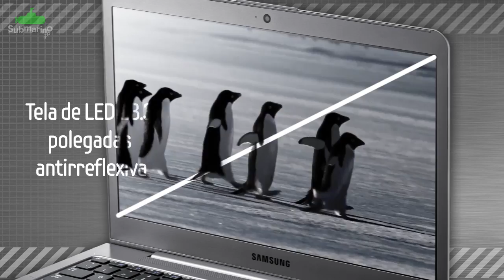Notebook Samsung Series 5 Ultra (530U3C-AD1BR) - Submarino.com.br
O Samsung Notebook Series 5 Ultra (530U3C-AD1BR) é perfeito para você que precisa de um computador portátil, compacto, fino e leve para levar a qualquer lugar com facilidade e usar a qualquer hora. Tem alto desempenho, conectividade e características inovadoras.
Conta com Processador Intel Core i3 2ª Geração, 2GB de memória, 500GB de HD, 24GB de iSSD, Tela de 13,3 polegadas de LED Super Bright e Windows 7 Home Premium, além da tecnologia Fast Start que reinicializa o Windows em segundos e bateria de longa duração. É a portabilidade que você precisa para trabalhar ou se divertir.